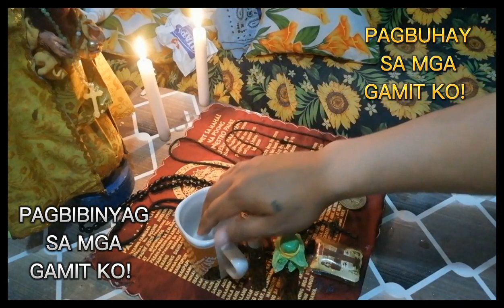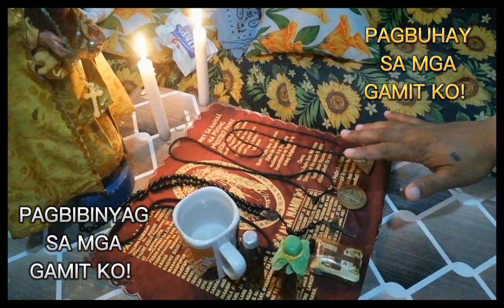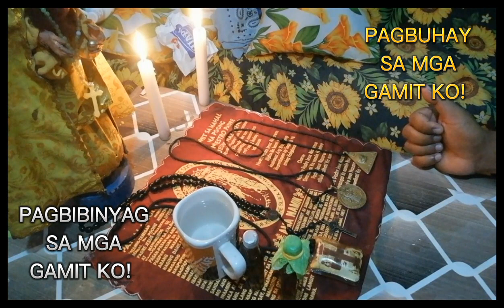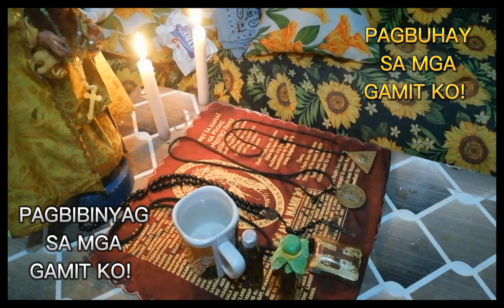PAGBIBINYAG SA MGA GAMIT KO!&SA PAGBUHAY SA GAMIT,,